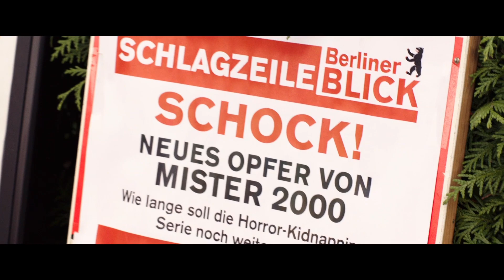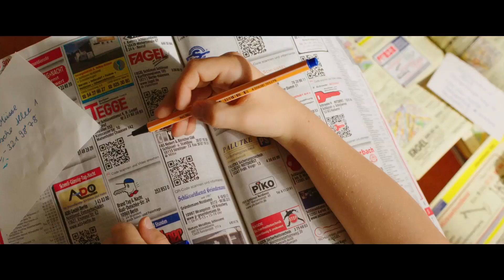"Rico, Oskar und die Tieferschatten" | KRITIK, TRAILER & INFOS Deutsch German [HD]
Titel: Rico, Oskar und die Tieferschatten
Deutscher Kinostart: 10. Juli 2014
Lauflänge: 96 Minuten
Altersfreigabe: FSK 0

Auf der Suche nach einer Fundnudel trifft der tiefbegabte Rico den hochbegabten Oskar und die beiden Jungs werden Freunde fürs Leben. Gemeinsam sind sie quer durch Berlin dem berüchtigten Entführer Mister 2000 auf der Spur. Doch dann ist Oskar plötzlich verschwunden und Rico muss seinen ganzen Mut zusammen nehmen, um seinen Freund zu finden...

ZWEITKANAL